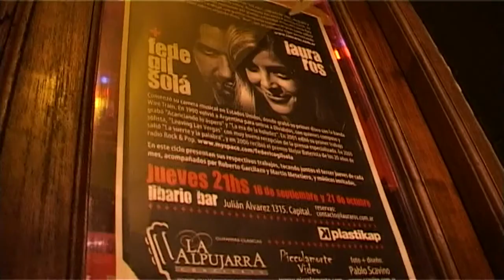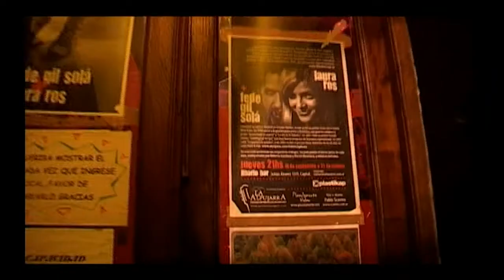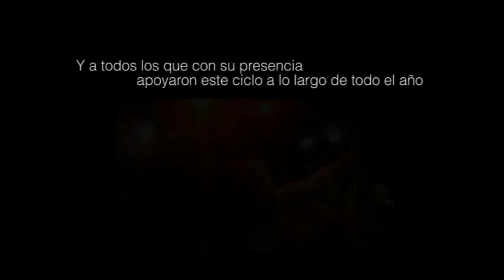Tercer Jueves - Laura Ros & Federico Gil Solá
Picado de "TERCER JUEVES" - EL DVD -
Registro en DVD del ciclo de conciertos en Libario Bar que realizaron Laura Ros y Fede Gil Solá el tercer jueves de cada mes, durante un año.
Músicos:  Roberto Garcilazo, Martín Metetiero, Beno Guelbert y Adrián Domanski
Realizacion:"Piccolamorte"
                     "Apoyá la musica independiente"